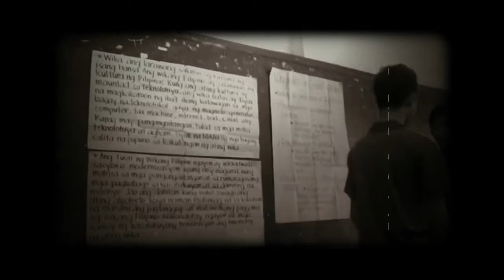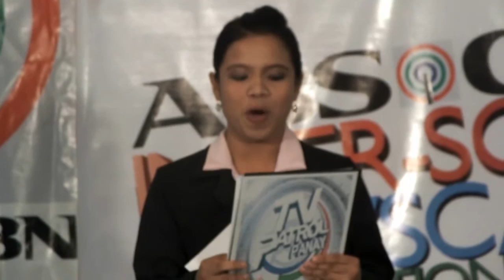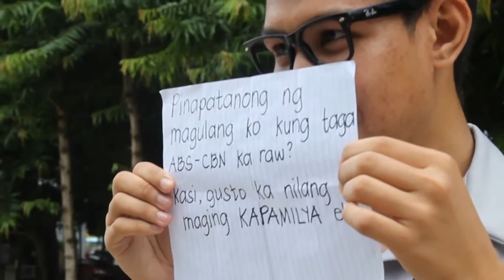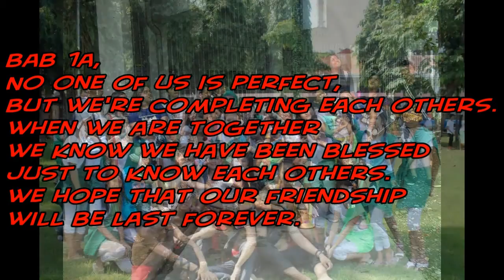WE ARE BAB 1A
Joy, tears, and dreams with BAB 1A :)

Song : RPM - Best Friends Forever